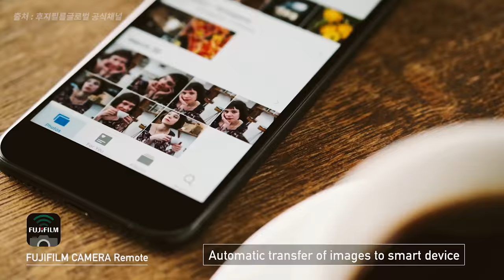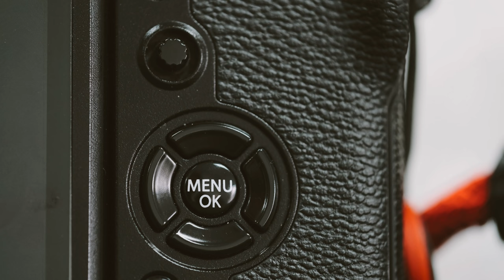[리노의취미생활] 후지X-T30 일주일 사용기 및 장점과 단점, 이 카메라 너무 매력적이야! (X-T30 Review & XF 16mm F 2.8)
몇일 전 리뷰했던 X-T30을 일주일 정도 사용하면서
느꼈던 장점과 단점, 그리고 후지필름에 아쉬운 점들에 대한
이야기를 해 보았습니다.
그리고 X-T30이 출시되고 몇일뒤에 출시된
후지필름의 새로운 컴팩트 렌즈
XF 16mm F 2.8 렌즈의 간단한 첫인상과 리뷰 또한
해 보았습니다.
X-T30에 대해 궁금한점이나
후지카메라에 대해 궁금한점이 있다면
댓글로 남겨주세요!
우선 결론부터 말하자면 X-T30 무조건 사세요!
너무 좋은 카메라 입니다!
Fuji X-T30
✔ Gear
Camera : Fuji X-T3
Lens : XF 16mm F 1.4 R
Mic : RODE Video Micro Pro +
Tool : Adobe Premiere Pro CC

✔ 문의
Music.